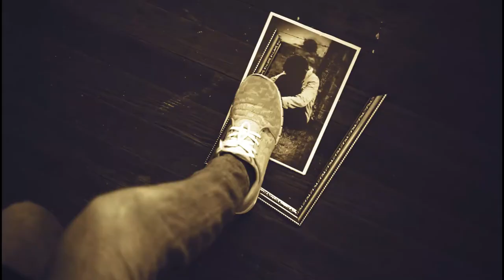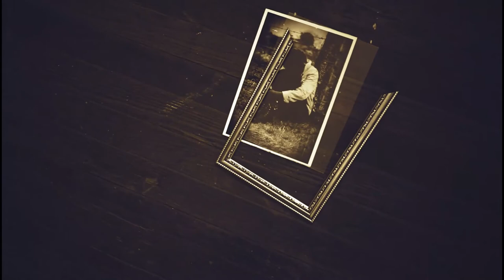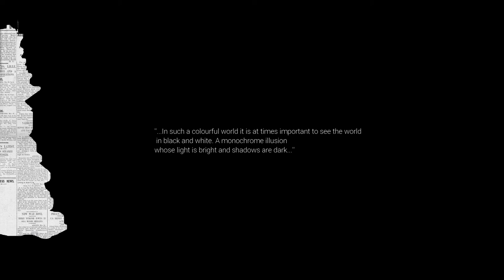MENTAL HEALTH AWARENESS ZIMBABWE(MONOCHROME EPISODES)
In such a colourful world it is at times important to see the world in black and white. A monochrome illusion whose light is bright and shadows are dark. A world where we can simplify the complications we all face, the complications we all experience, and yet seem to suffer alone. However, life isn't always black and white and that's why one has to appreciate the grayscale. The shade that wreaks havoc on our emotions. The shade that allows us to be flawed, to be human, to be something other than good or bad. The crack between the yin and the yang

The beauty of black, white, and grey is its closeness to life and society. How we can all co-exist in the chaos and yet still feel like we're alone. It is quite melancholy how we can all face the same tribulations, how we can all be broken, and yet not once notice ourselves patching up the same wound as that of our neighbour. It makes one wonder, are we just selfish beings? Too caught up in ourselves to see someone else's pain? Or maybe the fog of our burden has blinded us from the troubles of the world? We will never truly know the depths of the human logic

While at times it is commendable for one to e self-reliant and thrives in one's strength it is also a good thing to have a shoulder to lean on and to also be a shoulder to lean on. Maybe then, we can learn to embrace each other's burdens and appreciate that we've made it this far in a life that seems to be against us. One doesn't always have to carry their cross alone, if we learn to work together as one, maybe we can make it through it all
And I would like to believe that is what monochrome episodes are about, finding peace within the chaos, finding a hand to hold, q shoulder to lean on, a tear to catch as it falls. Monochrome episodes are everything we should thrive to be